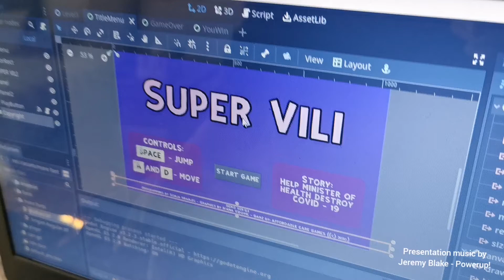Super Vili - first demo version 0.1 (game in early development)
"Help minister of health destroy COVID-19."
Early development and first demo.
Coming out during holidays in 2020 for PC.

Programming by Sonja Hranjec
Graphics by Ivana Vidovic
Affordable Care Games 2020.